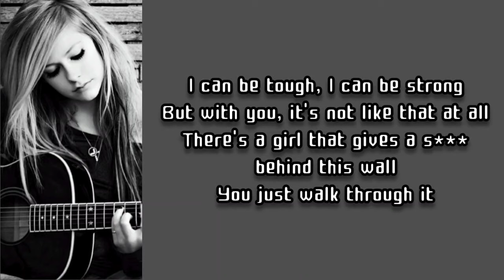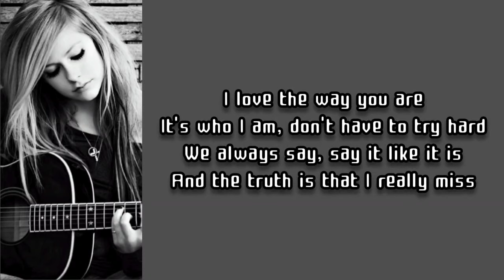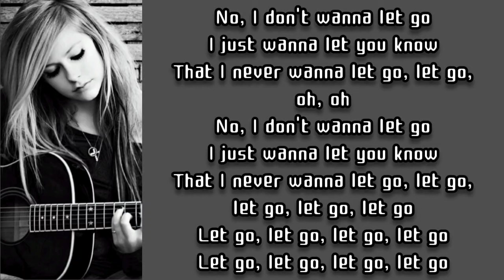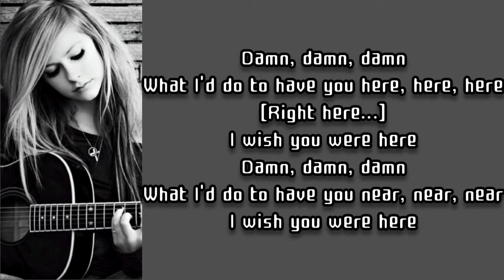Avril Lavigne ~ Wish You Were Here ~ Lyrics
#4 from Goodbye Lullaby (2011)